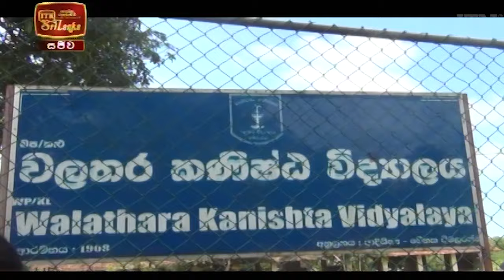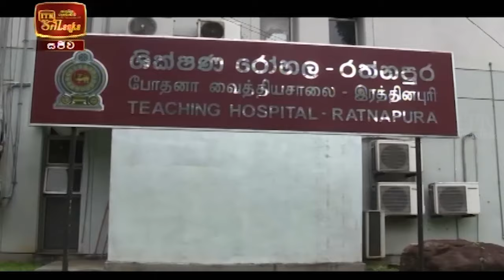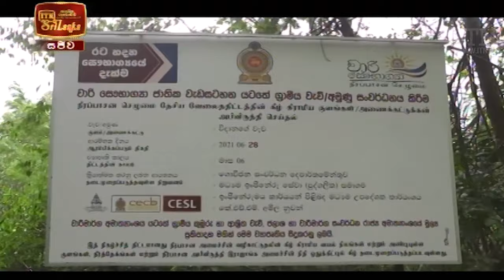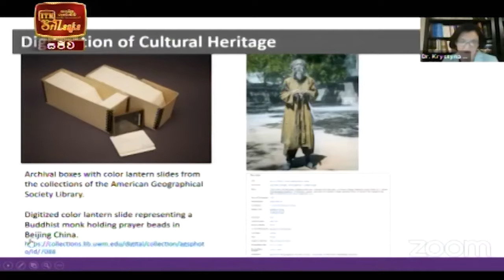ITN News 2021-09-16 | 12.00 PM